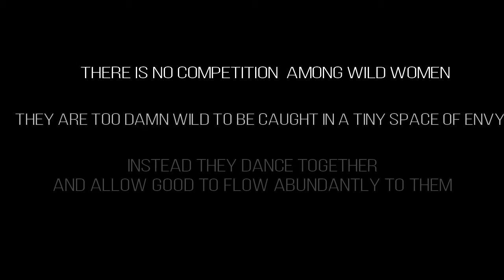AbunDANCE - Ecstatic Dance for women in Lebanon. Dec 2017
Rumi: “Dancing is not rising to your feet painlessly like a whirl of dust blown about by the wind. Dancing is when you rise above both worlds, tearing your heart to pieces and giving up your soul.”

We gathered in the Heart of Middle East, to dance our prayers, sweat our pain and celebrate our joy.

So grateful for sharing beats with sisters in white. Aho!